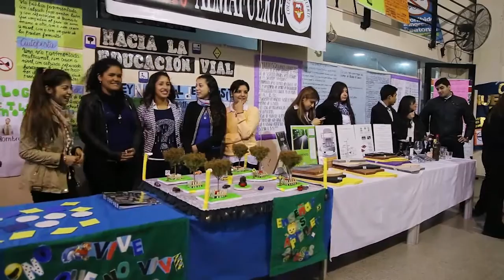Día de la seguridad en el Tránsito